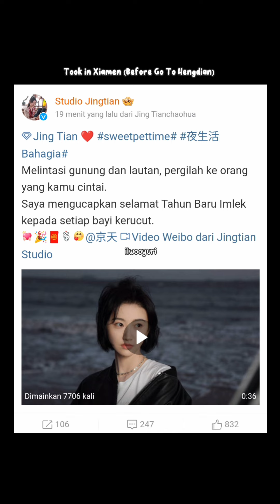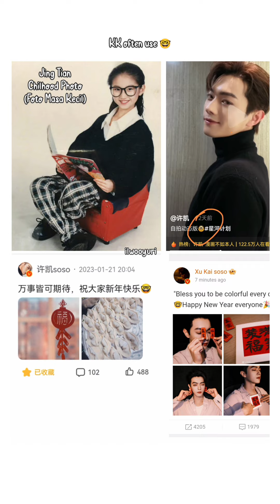Chinese New Year 2024 Dragon Year - Xu Kai Jing Tian